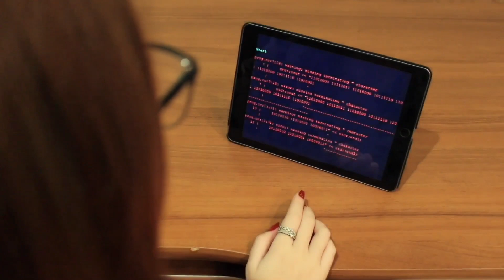being yourself | быть собой